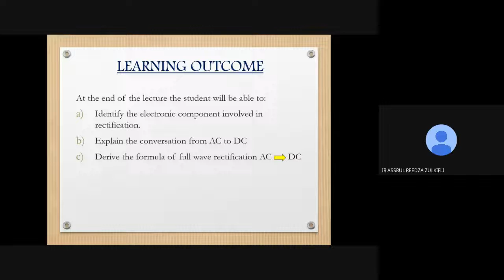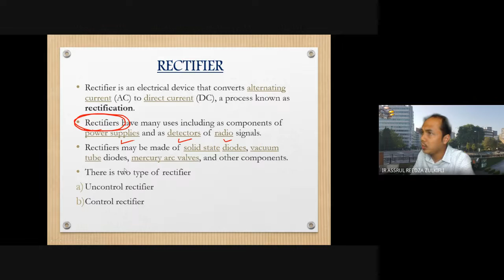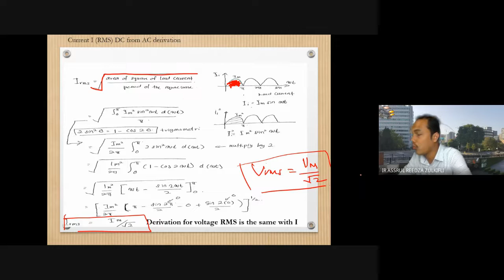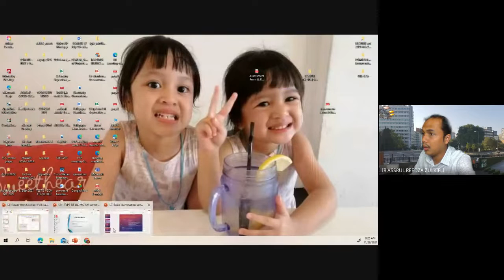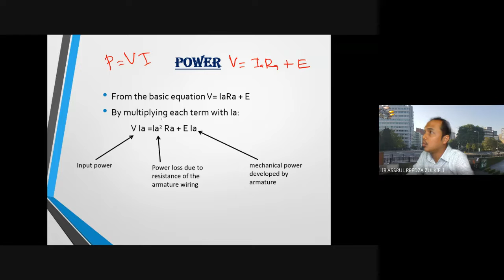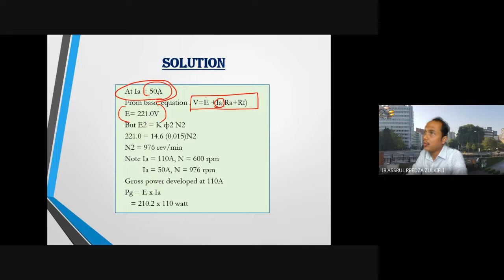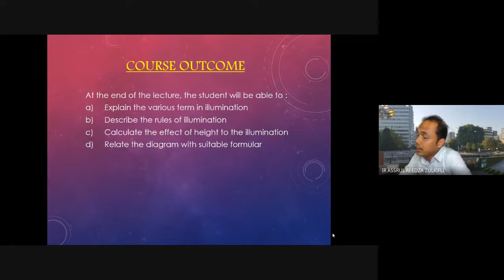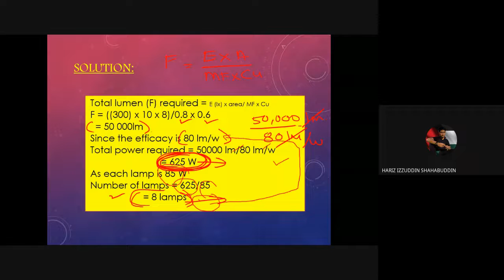lecture week 8-AC_DC conversion & DC motor & basic illumination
lecture week 8-AC_DC conversion & DC motor.. for ecm433 students